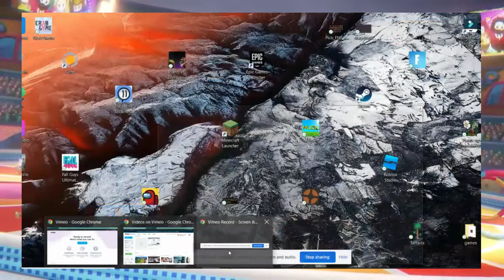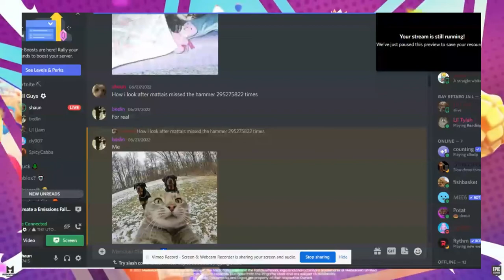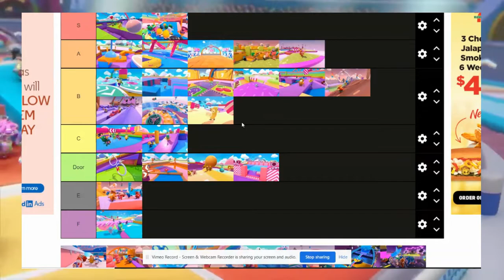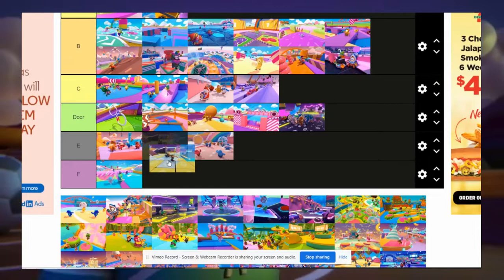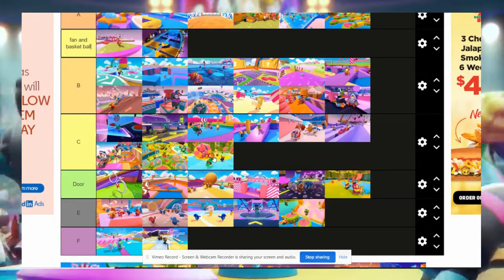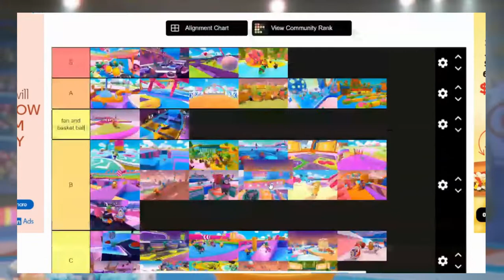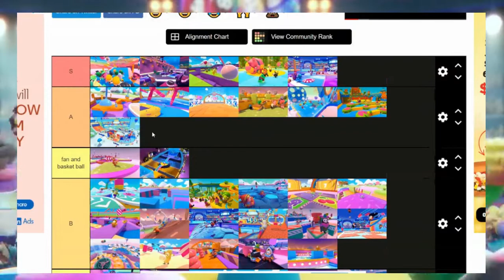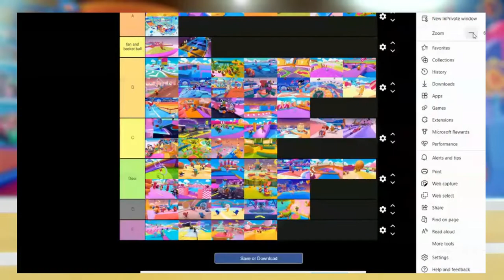FALL GUYS TEIR LIST (WITH THE FELLAS)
two fall guys videos in a row? shaun you crazy fool!

creddits: brandon, mattais, riley, liam

use code shanfeld